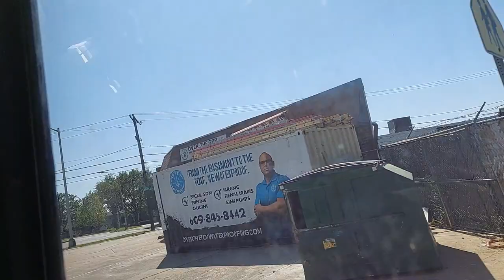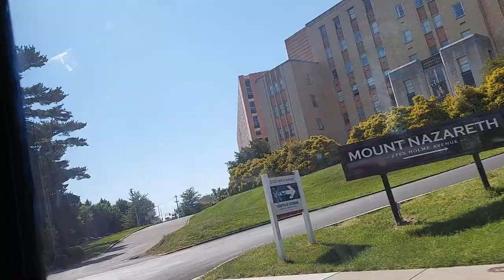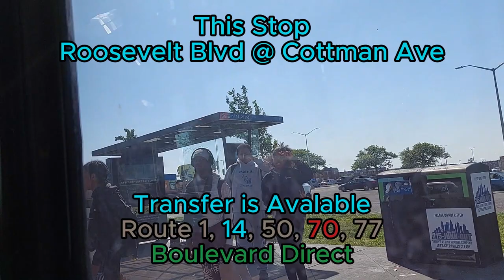SEPTA Full Bus Ride Route 20 to Frankford Transportation Center via Keswick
This Video was Recorded since May 17, 2023